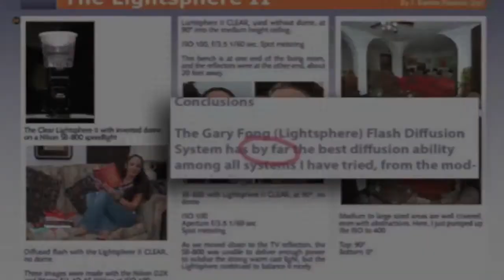Lightsphere Universal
If you love how the Lightsphere-II works but can't seem to find the right fit for your flash, you'll be comforted to know that the popular Lightsphere now comes in a UNIVERSAL size that fits almost any on-camera flash.